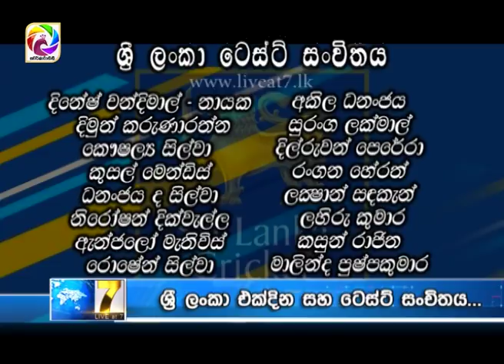හතුරුසිංහටත් ඉවත් වෙන්නැයි කල ඉල්ලීමට ඔහු දුන් පිළිතුර